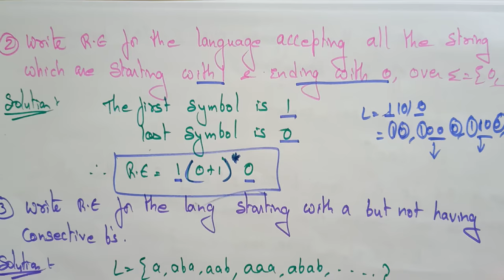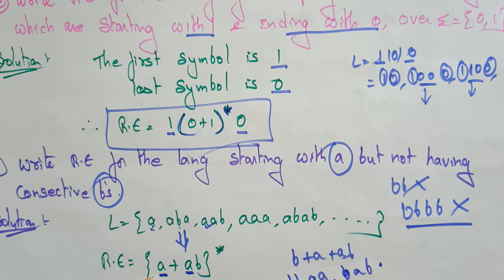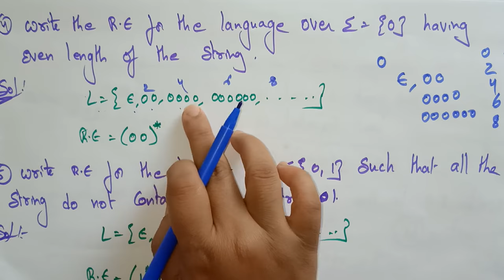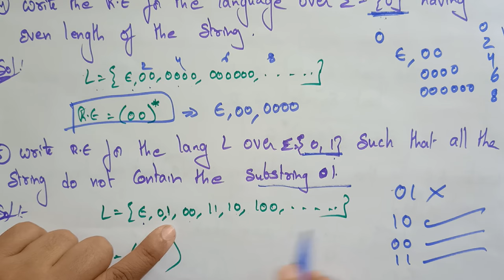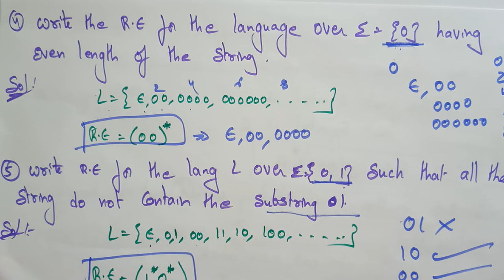regular expression | Examples | TOC | Lec-41 | Bhanu Priya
examples on regular expressions in automata